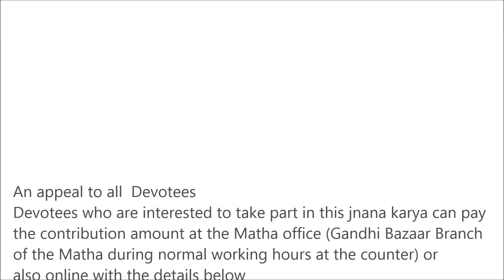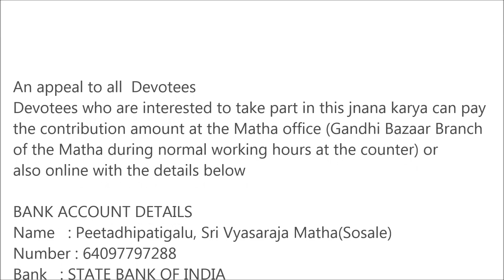"Bhagavata - Ekadasha Skanda" day 21 | Vid. Brahmnyacharya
Title  : Bhagavata - Ekadasha Skanda
Discourses by : Vid. Brahmnyacharya